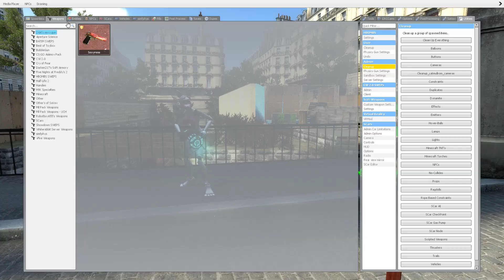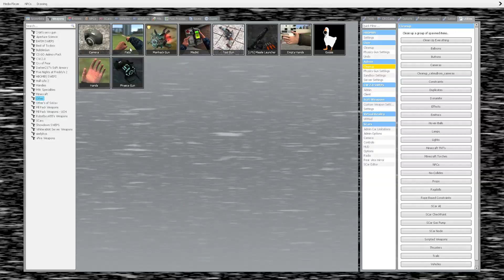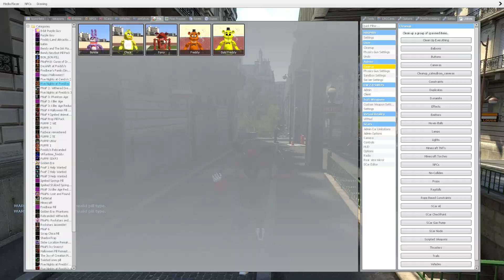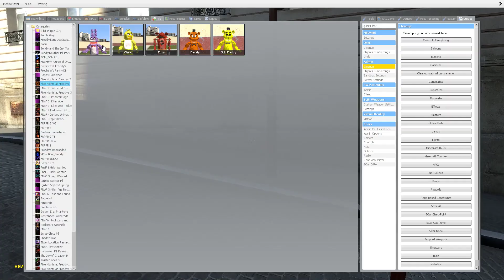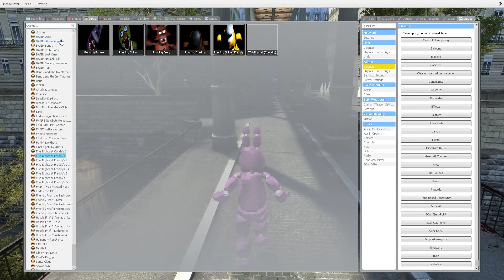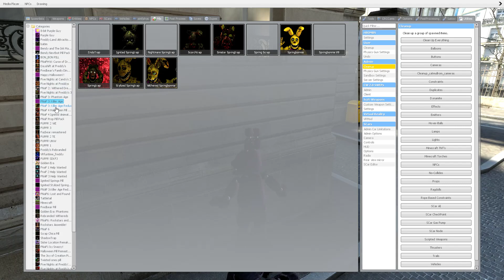Gmod FNAF | Pill Pack Hide & Seek! [Part 14]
Hey guys so today me and some toddlers do some FNAF Pill Pack Hide & Seek (14)!

My Partnership!